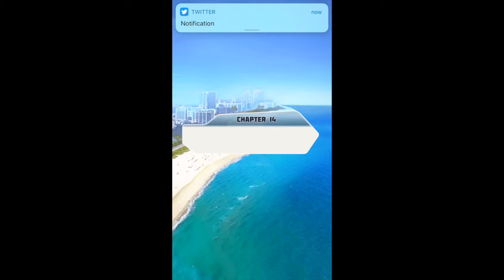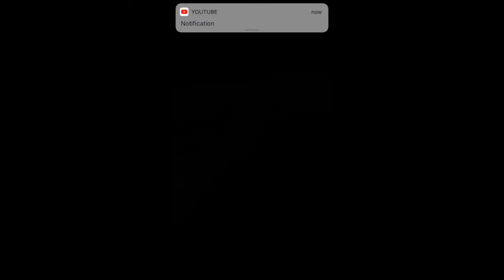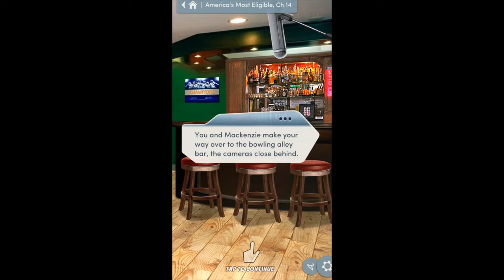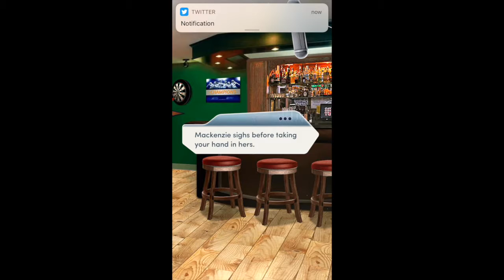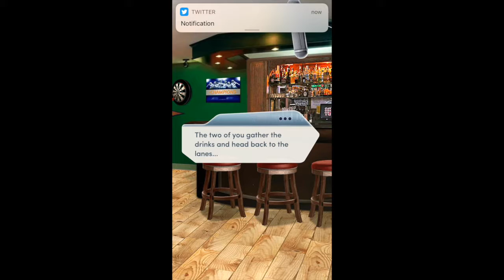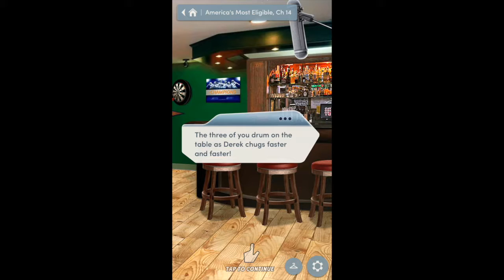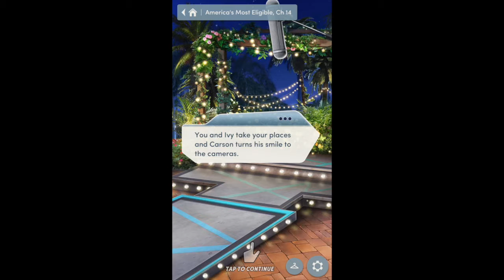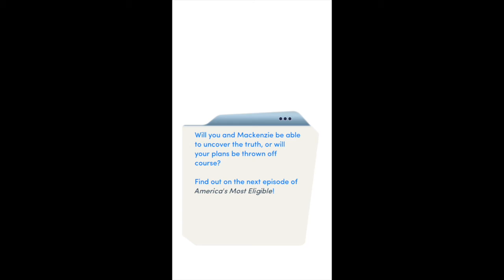Ant Will Plays-Choices:America's Most Eligible Chapter 14